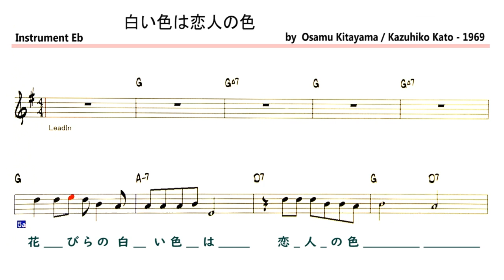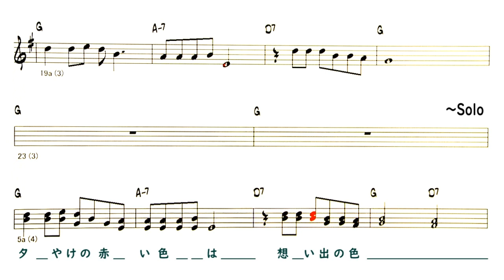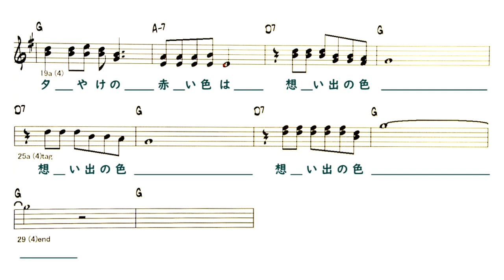JP - 白い色は恋人の色 - ( Eb Instrument )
Backing Track - 白い色は恋人の色 - White Color Is The Color Of A Lover -
                          ( by Osamu Kitayama / Kazuhiko Kato - 1969 )
 歌：ベッツィ&クリス      作詞：北山修 作曲：加藤和彦
Lyrics
A
花びらの白い色は恋人の色
なつかしい白百合は恋人の色
B
ふるさとのあの人の
あの人の足もとに咲く白百合の
C
A
青空のすんだ色は初恋の色
どこまでも美しい初恋の色
B
ふるさとのあの人と
あの人と肩並べ見たあの時の
C
青空の澄んだ色は初恋の色
Solo - 1 Chorus
A
夕やけの赤い色は想い出の色
涙でゆれていた想い出の色
B
あの人のうるんでいた瞳にうつる
C

想い出の色  想い出の色
◎Backing Track List Of Over 400 Songs